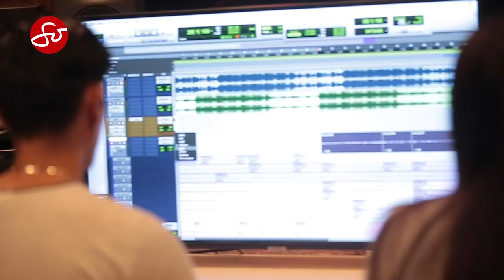JayR and Mica Javier’s Life As A Married Couple and Settling Down in America | So Together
Migrating to another country is a difficult thing to do, but with this couple, we learned that it gets easier when you have someone to do it with and support you through all the challenges you would face.

In this SoTogether Episode, we feature Filipino Prince of R&B Jay R together with his beautiful wife who is also a performer, singer, and actress, @Mica Javier. They share with us the gratitude they feel in opening a new chapter as they settle in America and how it has opened bigger opportunities to build their career.

Aside from that, they discuss about their life as a married couple, how they rely on each other, and some of their lifestyle changes and adjustments upon migrating. Mica also gives a tip to fellow Filipinos who moved abroad to follow their own pace and to find a community they can reach out to and ask for help.

This episode is aired on SoJannelleTV as seen on the following channels

Sunday, 4:30pm - 5:00pm PT (7:30pm ET) on TFC